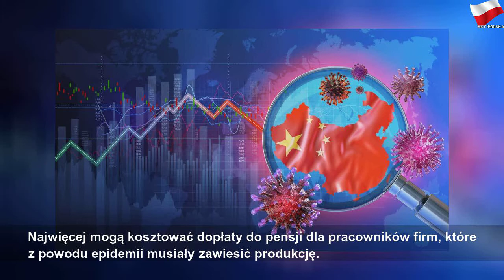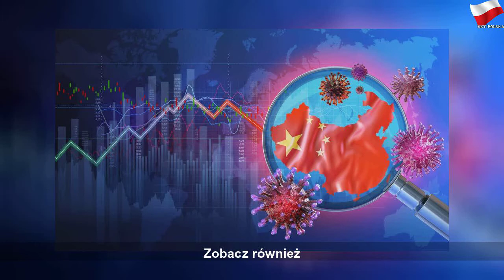Polska walczy z koronawirusem. Państwo głęboko sięga do kieszeni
wtorek, 17 marca 2020
Polska walczy z koronawirusem. Państwo głęboko sięga do kieszeni | Sky Suisse Horoscope